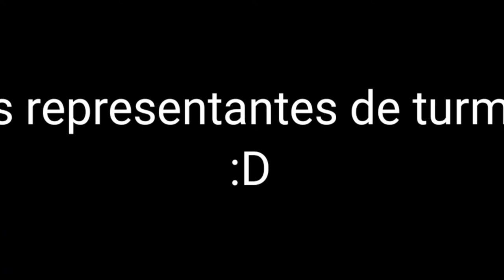Vídeo em homenagem ao proerd